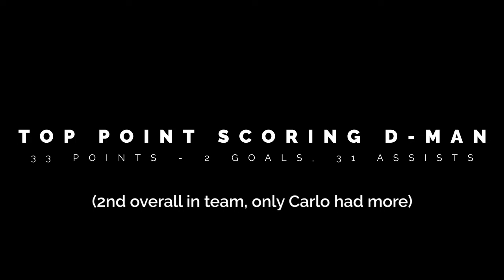SIGNING: Scott Aarssen